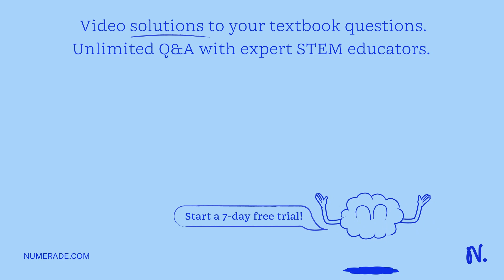(8 pts) Provide the reagents necessary to synthesize the following molecules from methylenecyclopen…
(8 pts) Provide the reagents necessary to synthesize the following molecules from methylenecyclopentane (the starting molecule): OH OH OH